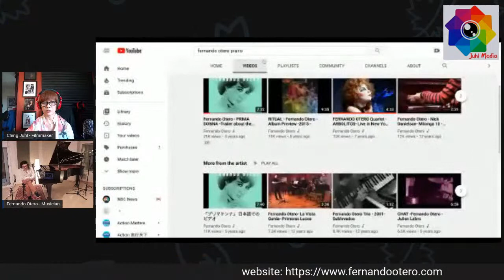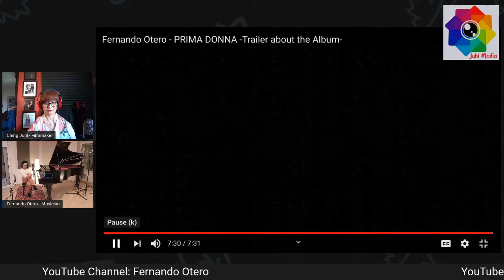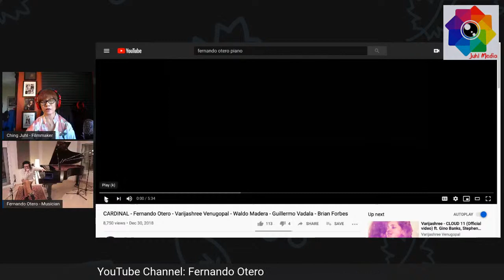A Conversation with Fernando Otero, pianist/composer - Ching Juhl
Juhl Media presents Fernando Otero, GRAMMY®-winning Argentine born composer, pianist, vocalist, in conversation with Shanghai born filmmaker Ching Juhl. Live music by Fernando Otero. The conversation topics includes: purpose of music, creative freedom, current projects, as well as how to deal with today's crisis. Wednesday, August 19, at 4 PM (ET).

Fernando Otero is a GRAMMY®-winning Argentine composer, pianist, and vocalist based in New York City. He has been described by many critics as a classically-trained virtuoso pianist and composer who developed his own style by blending elements of classical contemporary music and improvisation while acknowledging Tango as a starting point. He found his voice when he began to incorporate the indigenous sounds of his native Buenos Aires into his work. Otero's pianism displays song-like melodicism, expressiveness and a wide palette of colors. He possesses a particularly strong rhythmic intensity when performing up-tempo pieces, playing notes repeatedly with piston-like precision that contrasts with sudden detours into daydreamy pastels.

Otero has recorded 16 albums as a solo artist and performs more than 100 international concerts yearly. His works are published by Warner Chappell Music and his albums have been released by Nonesuch Records, Warner Music, Harmonia Mundi, and World Village. He has received two Latin Grammy awards and five nominations, and commissions from performers and institutions worldwide and has written music for orchestra, chamber ensembles, string quartet, and choir, as well as for solo instruments including piano, violin, and cello, and movie soundtracks.

Ching Juhl, filmmaker, has been hosting Live Talk Shows on Juhl Media's YouTube channel during the pandemic. She has featured artists, educators, filmmakers, musicians, politicians, specialists and Yang Gang. The purpose of the talks are to reconnect with family and friends, to showcase people's works and talent, to share stories and experiences, as well as to discuss current projects and events.

A concert violist and educator, Ching Juhl directs and teaches at Music Studio Manhattan. She was a senior lecturer at St. Joseph's College for 15 years. As a video producer, she has created and published more than 600 videos on YouTube and social media. Her documentary films "Viva la Viola", "That Moment", "Lingering Time" and "Chamber Music Dolomiti", were screened in Asia, Europe and North America.